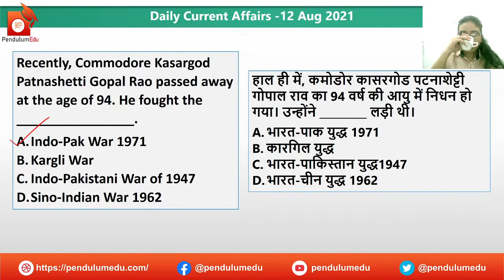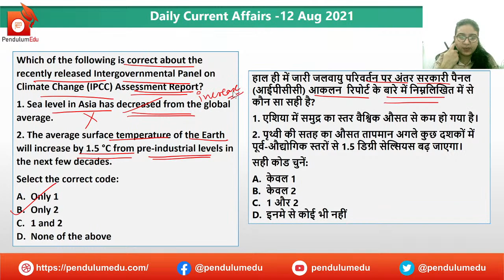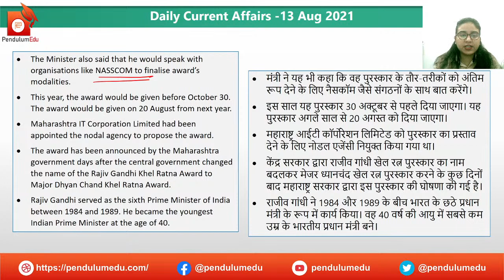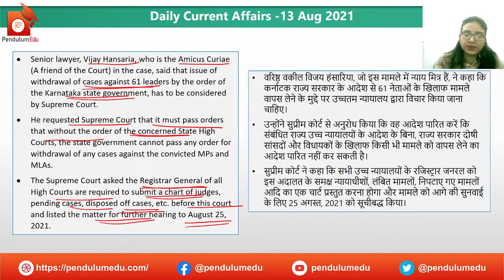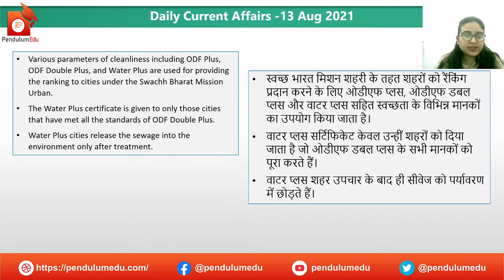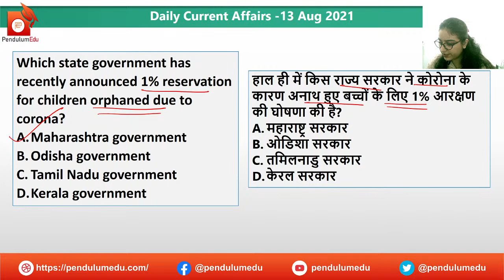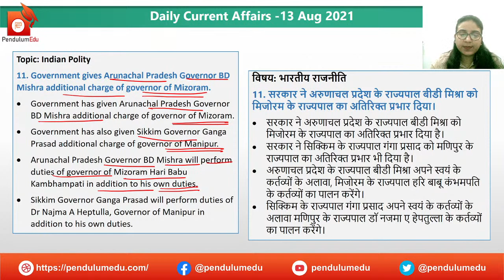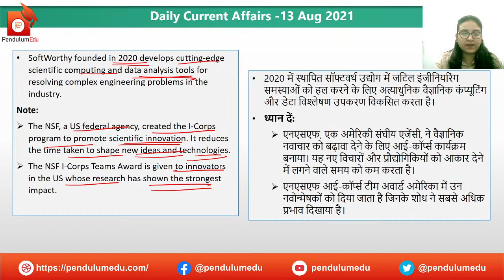8AM- Current Affairs 13 August 2021 | Current Affairs August 2021 by Priyanka Mam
Daily Current Affairs of 13 August 2021 by Priyanka Mam are explained in this video. The current affairs are in bilingual nature, i.e., English and Hindi. In this session, following will be covered:
-Current Affairs Revision of 12 August
- Current Affairs of 13 August
- Current Affairs MCQs 13 August
- Miscellaneous News

In this video you will get the following:
✔️ current affairs
✔️ 13 August current affairs in english
✔️ akashvani news
✔️ important news
✔️ news today
✔️ daily gk
✔️ trending news